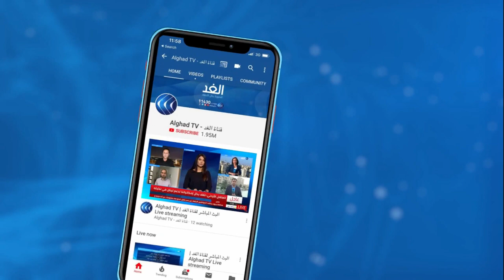المصالحة الخليجية.. هل هي حلحلة للأزمة أم حل شامل؟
كشف وزیر الخارجیة الكویتي أحمد ناصر المحمد الصباح عن مباحثات مثمرة جرت أخیرا في إطار تحقیق المصالحة الخليجية ودعم وتحقیق التضامن والاستقرار العربي.

وأوضح أن كل الأطراف أكدت حرصها على التضامن  والاستقرار الخليجي والعربي وعلى الوصول إلى اتفاق يحقق ما تصبو إليه تلك الدول من تضامن دائم. وثمن وزير خارجية الكويت جهود مستشار الرئيس الأمريكي جاريد كوشنر في تحقيق تلك النتائج التي تحققت في طريق حل الخلاف الخليجي.

المزيد من التفاصيل يتحدث عبر خدمة سكايب من الرياض الكاتب والمحلل السياسي سليمان العقيلي عبر النشرة الإخبارية